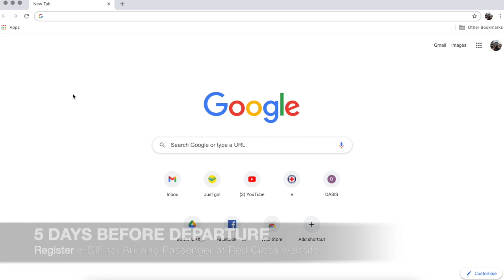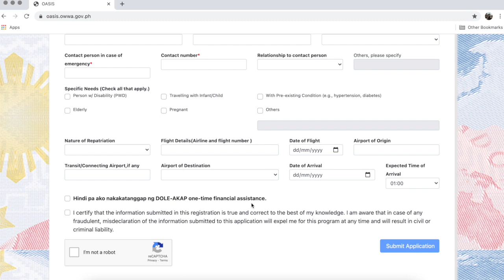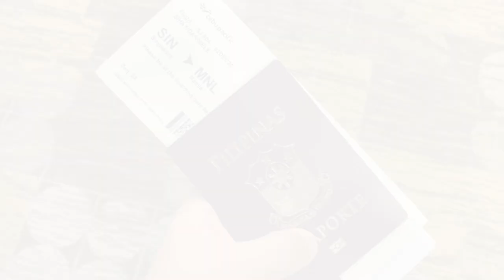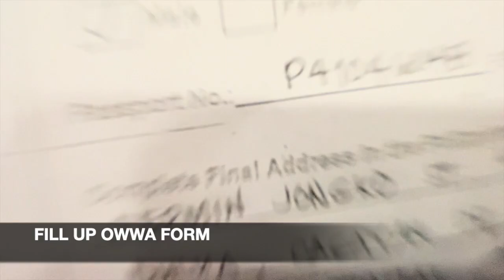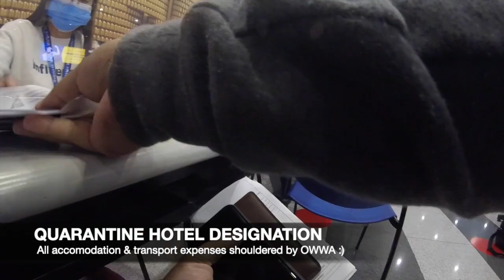RETURNING OFWs GUIDE BALIK PINAS | Dan Sihay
This video is all about:

RETURNING OFWs GUIDE  BALIK PINAS Quarantine (DEC 2020)

I recently travelled from Singapore to Manila via Cebu Pacific. Sharing my experience when I arrived last 02 Dec 2020. Here's a video on the detailed procedure when arriving in NAIA.

Welcome home Kabayan!

Shot with Iphone 11 + Go Pro Hero Session